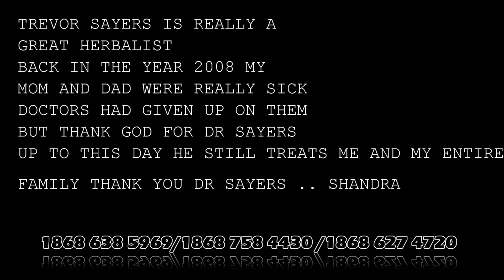ZIKA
Zika is in T&T...Treat with it!!